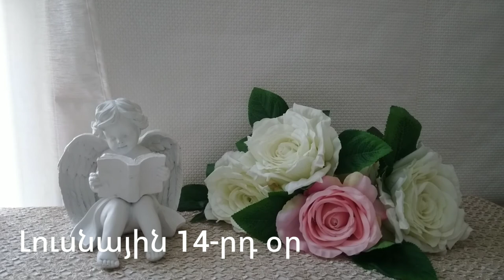🌛 ԼՈՒՍՆԱՅԻՆ ՕՐԱՑՈՒՅՑ 🌜/ ՆՈՅԵՄԲԵՐԻ 26 / 2023թ 🌹🙏 / աճող լուսին 🌙